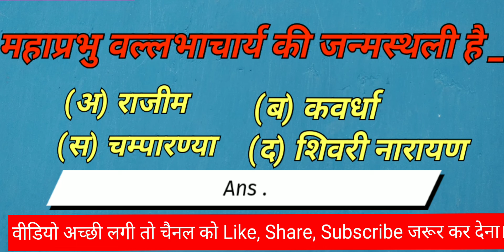महाप्रभु वल्लभाचार्य की जन्मस्थली है_//Mahaprabhu Vlabhacjarya ki janmsthali hai//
महाप्रभु वल्लभाचार्य की जन्मस्थली है_

वल्लभाचार्य का जन्म कहाँ हुआ था? -

1,. राजिम

2, कवर्धा

3, चम्पारण्या

4, शिवरी नारायण

Ans.  3, चम्पारण्या

fecbook